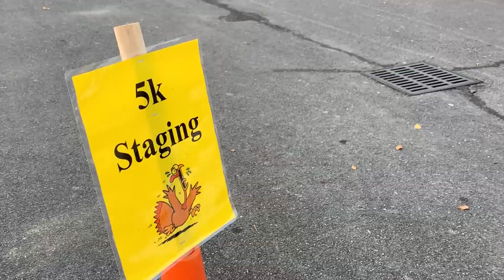CC TURKEY TROT